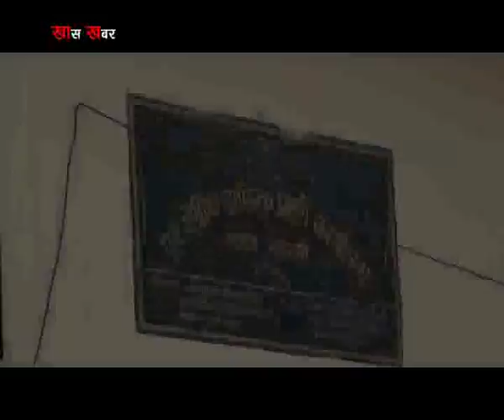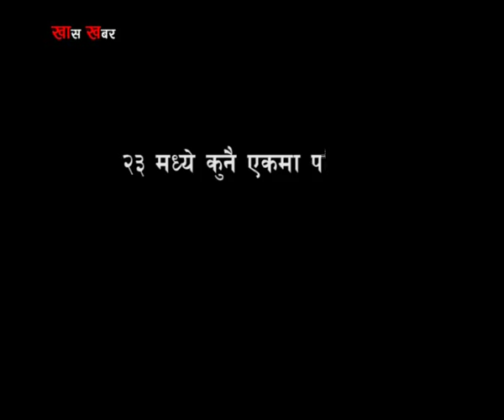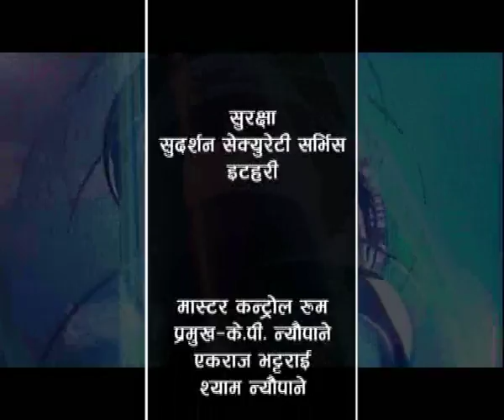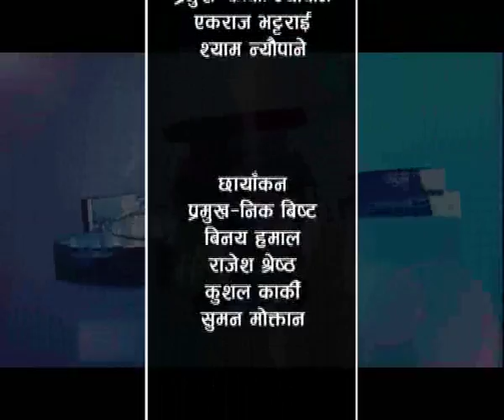Khas Khabar Traffic Office & Hot Wave Itahari Report By Puskar Khatiwada